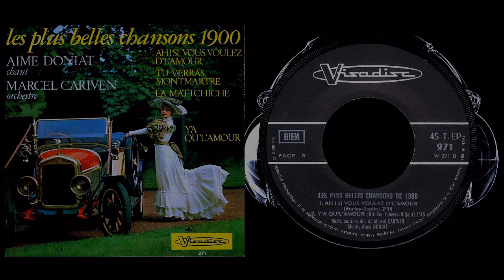AH! SI VOUS VOULEZ D'L'AMOUR /Y'A QU'L'AMOUR - Aimé DONIAT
Orchestra diretta da:   Marcel CARIVEN